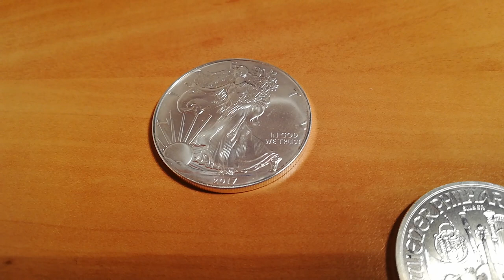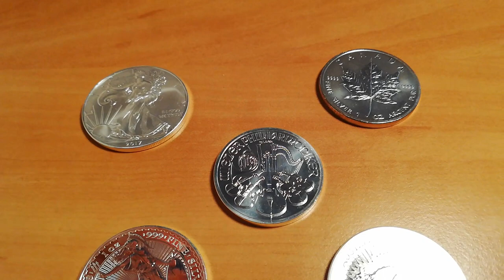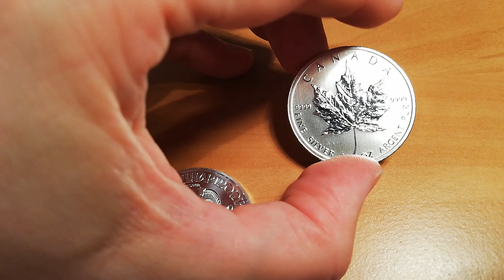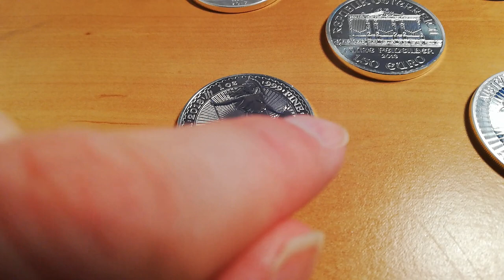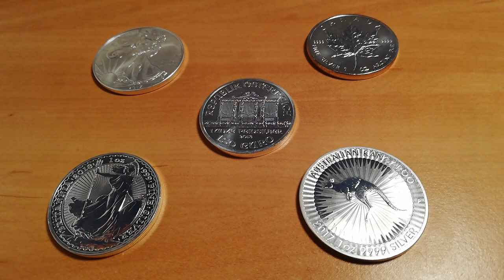Az 5 legnépszerűbb befektetési ezüstérme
Ez az 5 érme (plusz egy ráadás!) messze a legnépszerűbb a befektetők körében. Vannak, akik gyűjtik is (pl. évszámok szerint vagy a Proof változatokat), bár elsősorban befektetési célokra készítik őket.